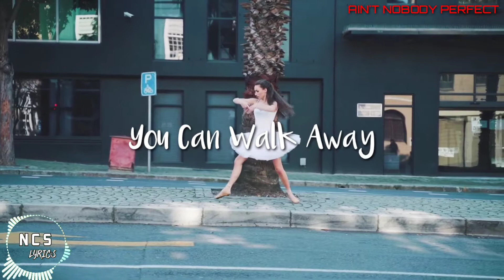Aeden & Um41K - Ain't Nobody Perfect ( Lyrical video song) No Copyright song | NCS LYRICS